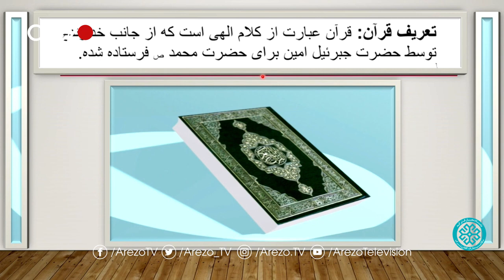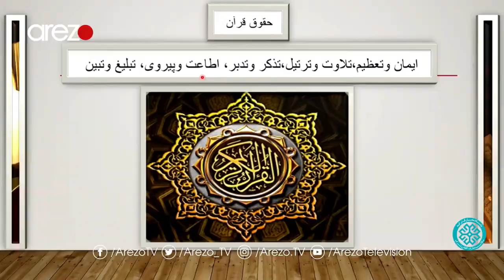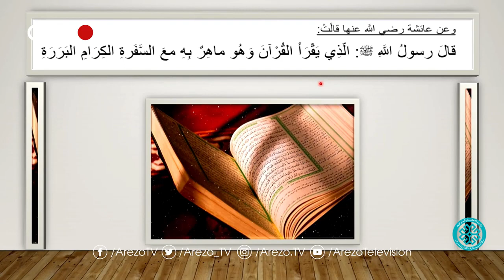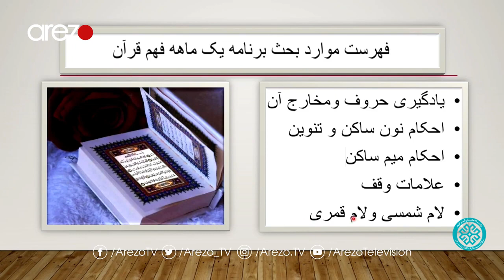بنای سوم/ فهم قرآن | درس نخست، مقدمه و تعریف قرآن کریم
این برنامه از سوی بنیاد معارف ترکیه به همکاری شبکه‌ی جهانی آرزو برای شما تقدیم می‌گردد.
برای دیدن ویدیوهای بیشتر آموزشی کانال ما را دنبال (سبسکرایپ) نمایید.